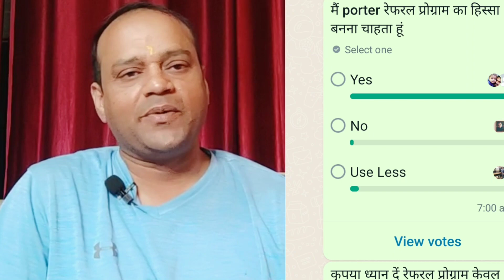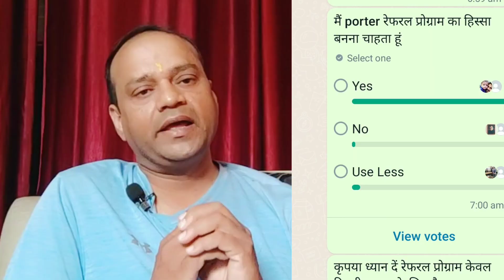porter home trip के साथ एक्स्ट्रा कमाई भी @porter_it porter@mishrasirvlog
porter home location📍
porter delivery partner home location
porter referral program
porter courier
porter noida office
porter update
porter rider income
porter order

WhatsApp group delhi

Mumbai WhatsApp group
note - only Mumbai rider

porter partner
Uber
ola bike
Uber bike
rapido captain
rapido bike taxi part time income
bike taxi income
Sunday bike taxi earning
Uber trip
ola rider part time income
delhi ncr bike taxi
private bike taxi
commercial bike taxi

wefast delivery boy
borzo dd I'd
courier boy service
borzo rider income
new updates for borzo dd I'd
taxi mode
borzo account convert to porter delivery account

INSTAGRAM I'D =

borzo ref. code - 8KUPPG7

हम इन वीडियो में आपको काम करने के नए-नए तरीके बताते हैं साथ ही काम करने में आ रही परेशानी और उन को हल करने के तरीके

borzo oder cancel trick
why borzo I'd block
borzo delivery partner id block
wefast I'd block
wefast main I'd Ben ho gai
borzo main block I'd kese open hogi
Porter me I'd kese banaye
borzo me I'd kese banaye
ola me bike kese lagaye
uber me bike kese lagaye
rapido captain kese bane
borzo parcel delivery kese kare
wefast parcel delivery kese kare
uncle delivery partner job
mover delivery partner ki I'd kese banaye
borzo ke order Kaise deliver Karen
rapido captain ki earning
ola partner daily earning
bike taxi one day earning
delivery job in Delhi NCR
bike se delivery Karke Kaise kamae
Uber bike connect delivery
bike taxi challan
commercial bike taxi legal hai
commercial bike taxi
bike taxi Chalan in Chandigarh
full day earning in bike taxi
full day earning in parcel delivery
yellow plate bike taxi
dunzo Main bhai kaise attach Karen
blinkit main bhai kaise attach Karen
food delivery boy income
one day income in food delivery
shadowfax delivery boy income
one day income in borzo
one day income in wefast
Porter vs uber
rapido vs ola
ola vs rapido
Porter vs borzo
borzo Main do order kaise karen
wefast vs Porter
rapido vs uber
best bike taxi in Delhi NCR
sabse acchi bike taxi kaun si hai
part time delivery job for student
Uber bike taxi income
rapido captain one day income
bike taxi arning in 12 hours
ecom  main delivery kaise karen
pigde main bike Kaise attach Karen
swiggy delivery boy income
Zomato delivery boy income
Uber Moto
Uber share
Uber connect
motorvlog
monthly earning in uber
rapido ki ek din ki kamai
rapido partner income
Uber partner income
ola partner income
Porter partner income
we fast partner income
Borzo patner income
Porter mein ID kaise banaen
borzo main ID kaise banaen
rapido Mein ID kaise banaen
ola Mein ID kaise banaen
Uber Mein ID kaise banaen
mover main ID kaise banaen
uncle delivery mein ID kaise banaen
uncle delivery mein